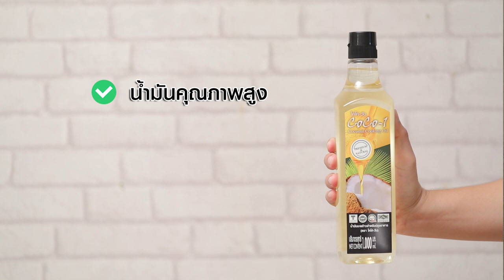ปลากะพงทอดกรอบกะเพราสามรส เพื่อสุขภาพที่ดี จากน้ำมันมะพร้าวสำหรับปรุงอาหาร (ตราโคโค่-วัน)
วันนี้อาจารย์มีเมนู ปลากะพงทอดกรอบกะเพราสามรส เคล็ดลับความอร่อยเพื่อสุขภาพที่ดี จากน้ำมันมะพร้าวสำหรับปรุงอาหาร (ตราโคโค่-วัน)

ผลิตภัณฑ์ : น้ำมันมะพร้าวสำหรับปรุงอาหาร (ตราโคโค่-วัน)  :  CoCo - 1 Brand Coconut Cooking Oil

สิ่งที่ต้องเตรียมสำหรับ (ปลากะพงทอดกรอบ)

น้ำมันมะพร้าวสำหรับปรุงอาหาร (ตราโคโค่-วัน)  สำหรับทอด
ปลากะพงขอดเกล็ดเอาไส้ออกบั้งขวาง   1 ตัว

วิธีทำ (ปลากะพงทอดกรอบ)

1. ใส่น้ำมันมะพร้าวสำหรับปรุงอาหาร (ตราโคโค่-วัน) ลงในภาชนะ เปิดไฟ จนร้อน
2. นำปลากะพงลงทอด ใช้ไฟปานกลาง ทอดจนปลาสุกเหลืองทั้ง 2 ด้านตักขึ้น เตรียมไว้

สิ่งที่ต้องเตรียมสำหรับ (ซอสสามรส)

น้ำมันมะพร้าวสำหรับปรุงอาหาร (ตราโคโค่-วัน)   2 ช้อนโต๊ะ
พริกฝรั่งสามสีหั่นเต๋า    150 กรัม
พริกขี้หนูแดงสับ    2 ช้อนโต๊ะ
ใบกะเพราทอดกรอบ สำหรับโรยหน้า
ผักแกะสลัก, ผักกาดหอม สำหรับตกแต่งจานเสิร์ฟ

วิธีทำ (ซอสสามรส)

1. ใส่น้ำมันมะพร้าวสำหรับปรุงอาหาร (ตราโคโค่-วัน)ลงในภาชนะ นำขึ้นตั้งไฟพอร้อน ใส่กระเทียมสับ และหอมหัวใหญ่หั่นเต๋าลงผัดจนมีกลิ่นหอม
2. ใส่พริกฝรั่งสามสีหั่นเต๋า พริกขี้หนูแดงสับ ผัดให้เข้ากัน ปรุงรสด้วยน้ำปลา น้ำมะขามเปียก  น้ำตาลปิ๊บ และน้ำ
ผัดให้เข้ากัน เคียวจนส่วนผสมข้นเล็กน้อย ปิดไฟ
3. จัดปลากะพงทอดกรอบลงในภาชนะ ราดด้วยซอสสามรส โรยหน้าด้วยใบกะเพราทอดกรอบ พร้อมเสิร์ฟ

จุดจำหน่าย บิ๊กซี โลตัส ในบูธของดี 4 ภาค
เบอร์โทร 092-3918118 (คุณแอน) 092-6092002 (คุณเอ)
เบอร์แฟกซ์ 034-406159
ID LINE : @coco-1 (ฟรีค่าจัดส่งทั่วประเทศ)

▲Line @yingsakfood